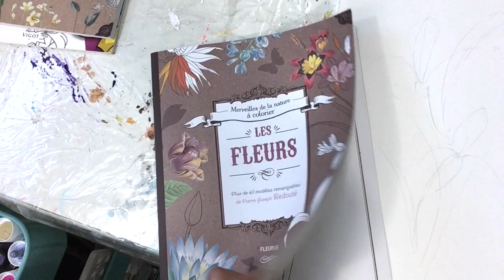Peindre un iris avec des encres et mixed medias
La source d'inspiration pour émerveiller ton quotidien grâce à ton instinct créatif

Edwidge De Mota est artiste peintre, auteur et coach en créativité et techniques artistiques.  Avec plus de 20 ans de pratique artistique, 15 ans d'intervention et de relation d'aide et 5 années durant lesquelles elle a fait face à de graves problèmes de santé, Edwidge est la coach  qui insuffle la magie de l'inspiration pour éveiller la créativité au quotidien.